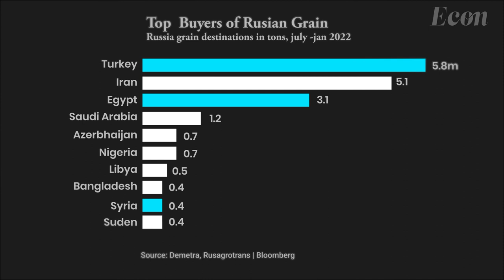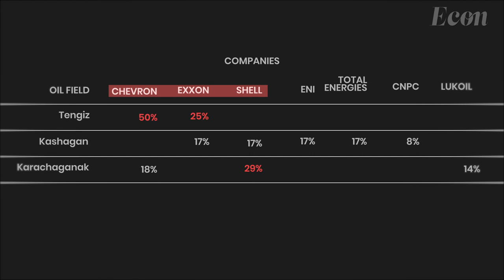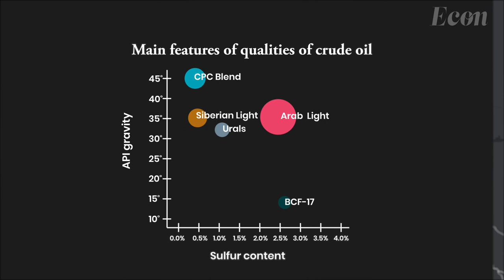Why the Black Sea Matters to Commodity Markets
The black sea of the Atlantic Ocean lying between Europe and Asia. Bulgaria, Georgia, Romania, Russia, Turkey, and Ukraine share the Black Sea coast.
The Black Sea is an essential year-round transportation artery for the trade of energy, steel, and agricultural products at the crossroads of Europe and Asia — is suddenly drawing the world’s attention as the conflict in Ukraine unfolds.

And, this conflict is impacting two of the world's largest economies which are deeply interconnected with the rest of the world for energy, for raw materials like wheat, crude and the steel industry. And so, these vessels being blocked, not only the numbers, but also the type of goods that they were supposed to carry means the impact on consumers in Europe and the US is almost direct.

So, how much wheat, crude oil, and steel are being held up in the Black Sea? And how will it impact the commonality market around the globe?

Chapters:
0:00 Black Sea
0:31 Steel Cargos
1:40 Grain Shipment Blocked
2:29 Crude oil at Risk
4:46 Conclusion

Images provided by:
1. Getty images
2. Wikimedia Commons

1. YouTube library
2. LEMMiNO – Aloft